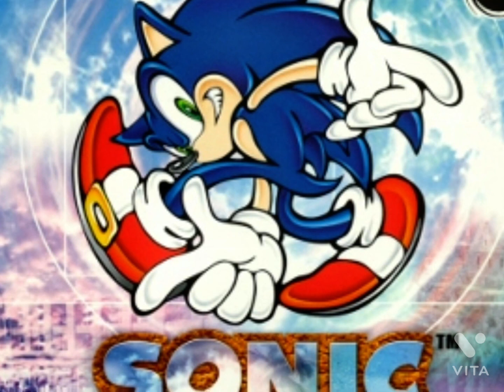It doesn’t matter slowed (sonic adventure) (redo)